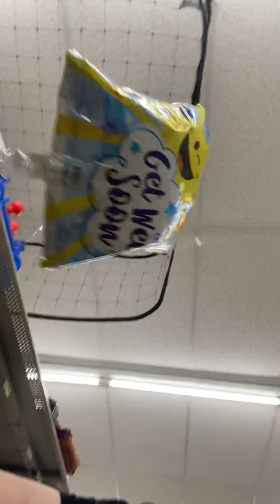Store Vlog (gone wrong)